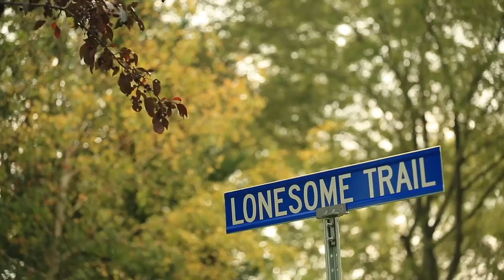Lonesome Pine Resort | A Parkbridge Cottage & RV Resort | Pigeon Lake, Ontario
Situated on the sandy shores of Pigeon Lake, part of the Trent-Severn Waterway in the Kawartha Lakes region.

Our quiet family resort is ideally located just 8 kilometres south of the well-known tourist town Bobcaygeon, less than an hour from Peterborough and 1.5 hours outside Toronto. The resort offers full service seasonal and overnight voyageur sites, cottage RV rentals, mature trees throughout the property, and a friendly and relaxing atmosphere.